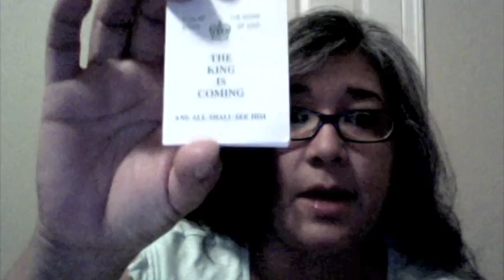Go Now and Share the Gospel!!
Info for Little Bibles Order by phone,fax or mail only. You can view the different kinds of little bibles available.
This MESSAGE is FOR the BRIDE, it is TIME TO GO out into the fields and REAP THE HARVEST!!
The Preparations are finished.
YOU ARE AN APOSTLE, A DISCIPLE ready to do the GREAT COMMISSION OF YESHUA! GO NOW ANOINTED ONES FOR TIME IS SHORT!